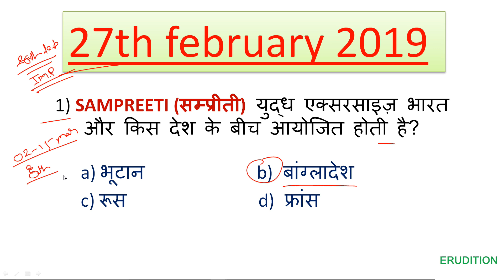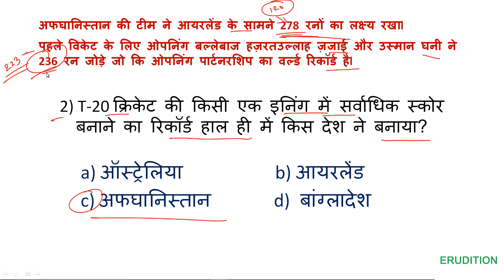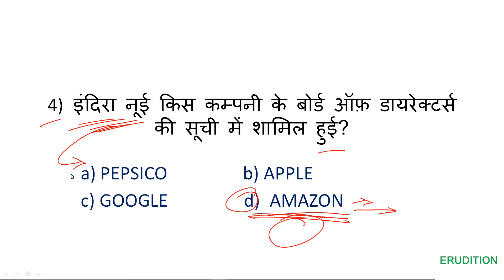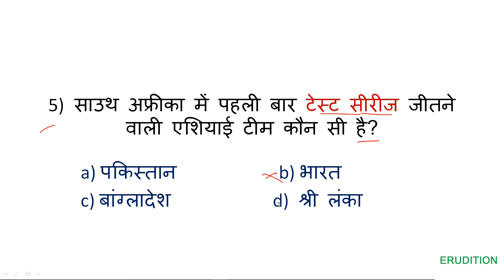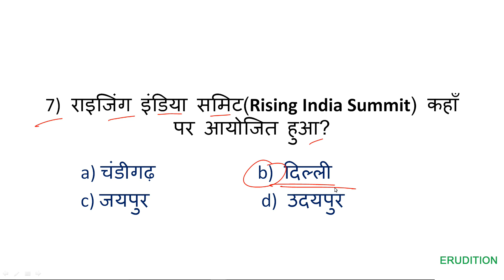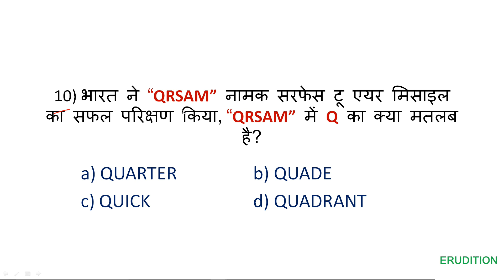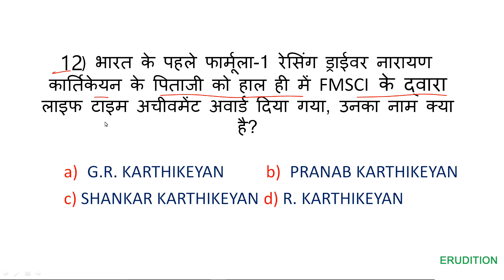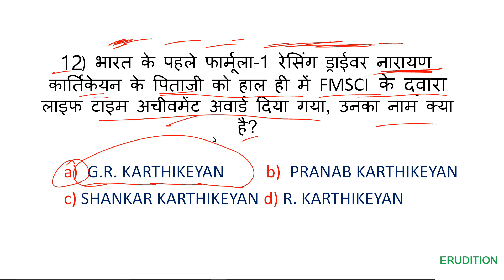27th february 2019 current affairs | daily current affairs